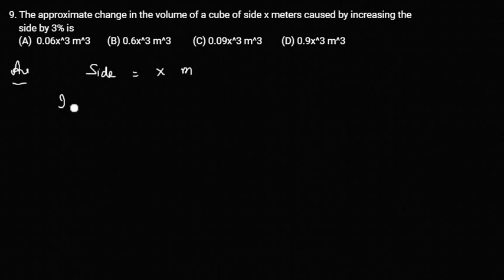CBSE CLASS 12 : Chapter 6 : The approximate change in the volume of a cube | NCERT MATHS | Thinkyn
Start your FREE TRAIL TODAY ITSELF :-

Question taken from :- NCERT CLASS 12 MATHEMATICS TEXTBOOK CHAPTER 6 APPLICATIONS OF DERIVATIVES  Exercise 6.4 Question 9

 Useful For :- CBSE , Kerala State Board

 Question :-  The approximate change in the volume of a cube of side x metres caused by
increasing the side by 3% is
(A) 0.06 x^3 m^3
(B) 0.6 x^3 m^3
(D) 0.9 x^3 m^3

Here we are with a vivid and exciting opportunity for the students to boost their academics... We provide online and live classes for students from Classes 8 to 12.

 Enroll for our SUPER pack and enjoy the following benefits : -
1. LIVE classes
 2.Unlimited Doubt Clearing in and after Live class.
3. Full access to previous year question papers and solutions
4. Mock tests to enhance your confidence to face exams
5. Interactive learning with 2-way communication
6. Learning from the comfort of your home